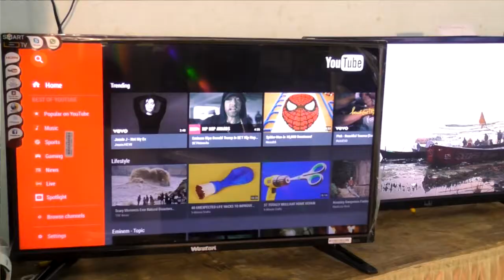khed warta 21 oct 2017